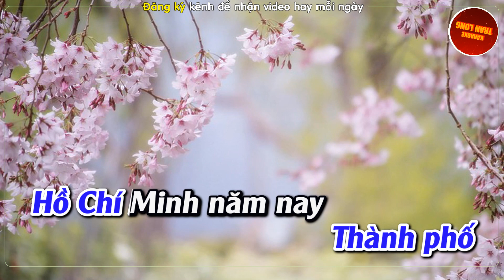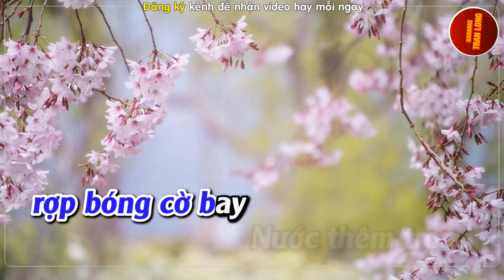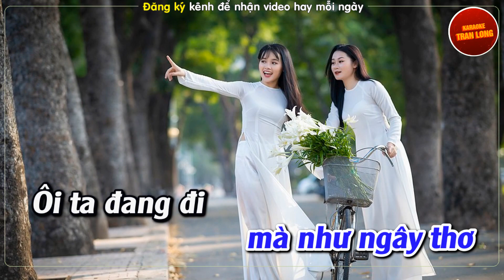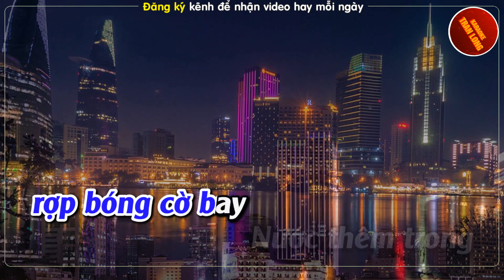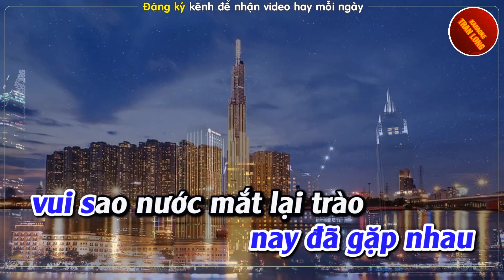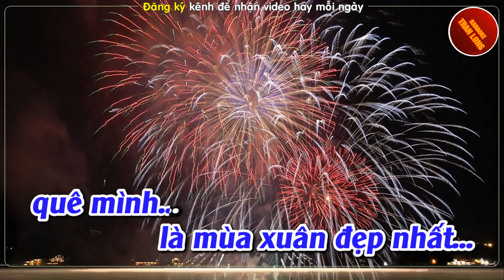Mùa xuân trên thành Phố Hồ Chí Minh Karaoke Tone nam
♫ Bài hát: Mùa xuân trên thành Phố Hồ Chí Minh
♫Tác giả: Xuân Hồng
♫ Lời bài hát:
Mùa xuân này về trên quê ta
Khắp đất trời biển rộng bao la,
Cây xanh tươi ra lá trổ hoa
Chào mùa xuân về với mọi nhà.
Thành phố Hồ Chí Minh quê ta
Đã viết nên thiên anh hùng ca,
Thiên anh hùng ca ngàn năm sáng chói
Lưu danh đến muôn đời.
Thành phố Hồ Chí Minh năm nay
Mùa xuân về rợp bóng cờ bay.
Nước thêm trong dòng sông Bến Nghé
Chợ thêm đông chợ vui Bến Thành.
Mùa xuân trên thành phố Hồ Chí Minh quang vinh!
Ôi đẹp biết bao biết mấy tự hào.
Sài Gòn ơi cả nước vẫy chào.
Cờ sao đang tung bay cao qua hết rồi những năm thương đau.
Xa ba mươi năm nay đã gặp nhau vui sao nước mắt lại trào.
Ôi hạnh phúc biết bao, bao năm vẫn đợi chờ.
Mà niềm vui như đến bất ngờ.
Ngày đi như trong đêm mơ tuổi lớn rồi mà như ngây thơ.
Ôi ta đang đi đi giữa rừng hoa hay ta đi giữa rừng cờ.
Mùa xuân trên thành Phố Hồ Chí Minh là mùa xuân đẹp nhất quê mình.